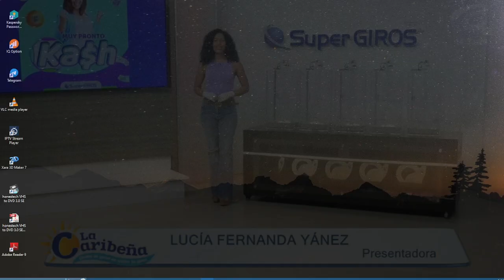CARIBEÑA DÍA Resultado del JUEVES 04 DE AGOSTO de 2022 ✅🥇🔥💰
Hola buenas tardes, te presentamos los resultados de las loterías y chances en Colombia, vamos con el Resultados del Chance Caribeña día del JUEVES 04 DE AGOSTO de 2022.